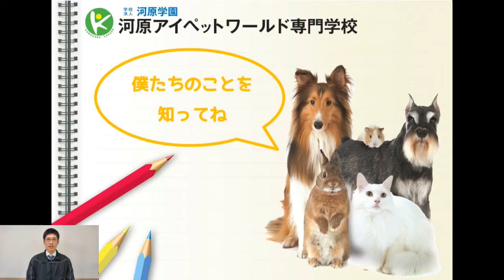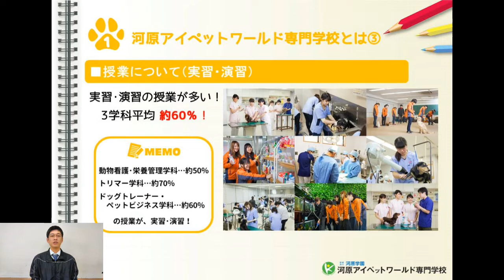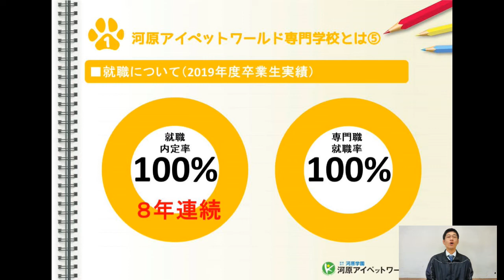Webオープンキャンパス ～ 学校紹介 ～ 【河原アイペットワールド専門学校】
愛媛県唯一の動物系専門学校「河原アイペットワールド専門学校」の学校紹介ムービーです。
動物看護師、トリマー、ドッグトレーナー、ペットショップスタッフ、アクアリウムコーディネーター、飼育員などを目指します！
河原アイペットを知りたいという方は、こちらの動画からどうぞ！